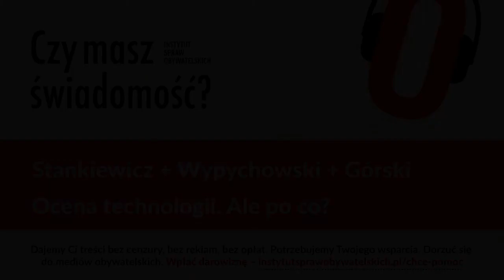Czy masz świadomość? (Nr 40) – Ocena technologii Ale po co?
Z Piotrem Stankiewiczem, szefem Centrum Oceny Technologii przy Sieci Badawczej Łukasiewicz oraz Pawłem Wypychowskim, ekspertem Instytutu Spraw Obywatelskich, rozmawia Rafał Górski, redaktor audycji "Czy masz świadomość?".

„Potrzebujemy technologii, aby żyć, podobnie jak potrzebujemy żywności. Jeżeli jednak spożywamy zbyt dużo jedzenia albo jemy pokarm pozbawiony wartości odżywczych lub zakażony chorobą, zmieniamy środki potrzebne do przeżycia w ich przeciwieństwo. To samo można powiedzieć o naszej technologii. Żaden filozof nie kwestionowałby tego, że technologia może zarówno pomóc w rozwoju życia, jak i mu przeszkadzać. Zdrowy rozsądek skłania nas do pytania: pomaga czy przeszkadza? Jedynie głupiec przyjąłby każdą technologię bez zastanawiania się nad ta kwestią”.

„W stronę XVIII stulecia”

Neil Postman

Po co oceniać technologię? Jak sprawić, by technologie, które rozwijamy pomagały, a w jak najmniejszym stopniu przeszkadzały? Kto dzisiaj ocenia technologię? W jakich wymiarach powinniśmy oceniać technologie? Jak decydenci oceniają Centrum Oceny Technologii w ramach Sieci Badawczej Łukasiewicz? Jak działa dzisiaj ocena technologii, np. Wi-Fi, 5G, szczepionki, benzyna ołowiowa, budownictwo modułowe (Mieszkanie Plus)?